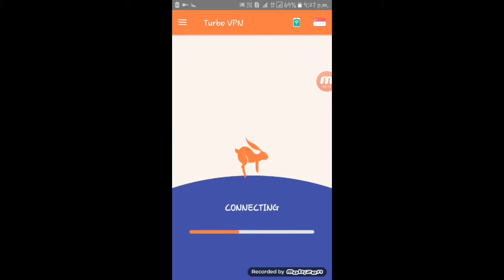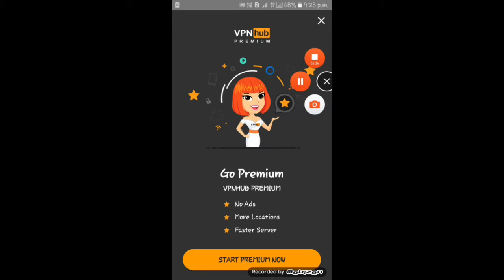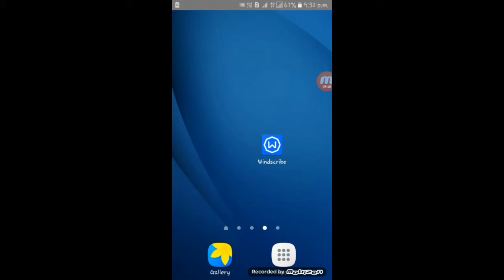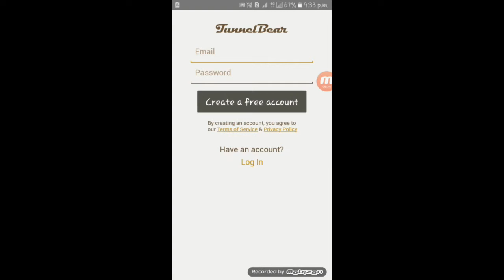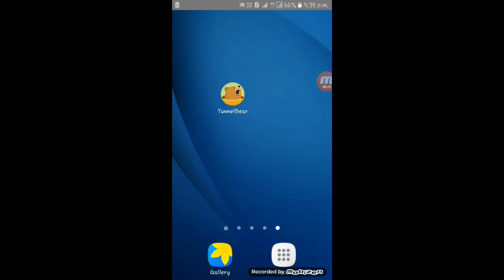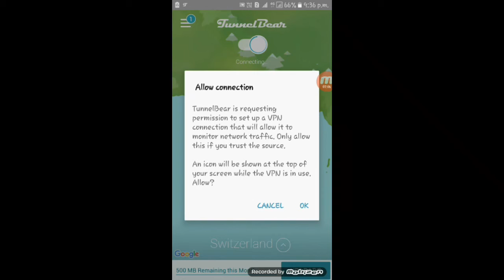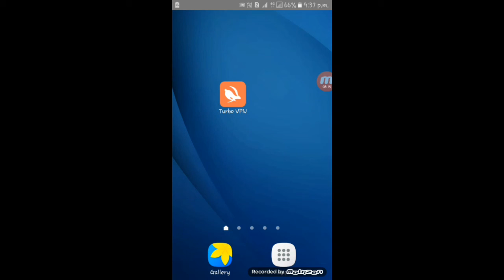Top 4 best vpn for android for free and paid in tamil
Four vpn app links here :-